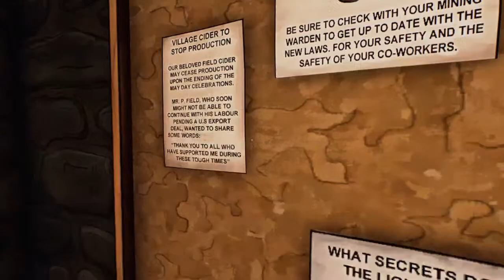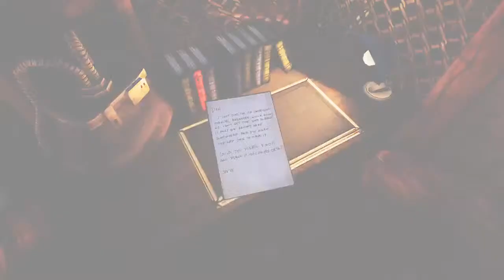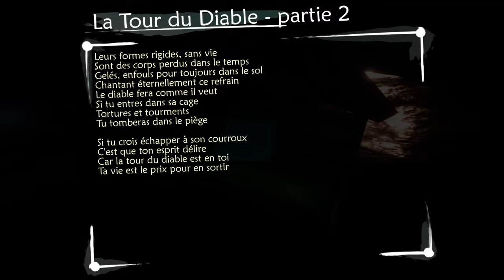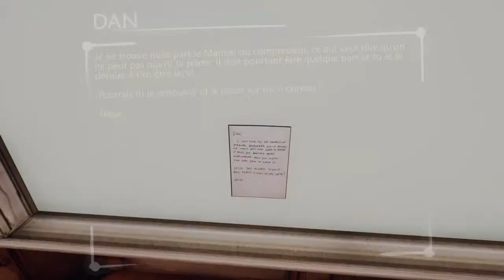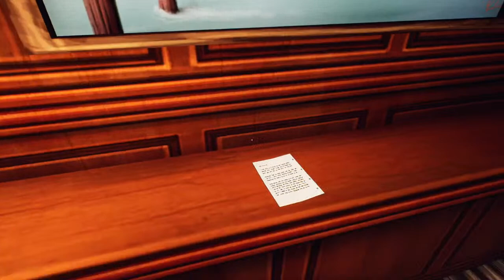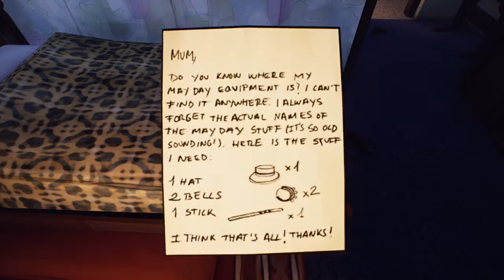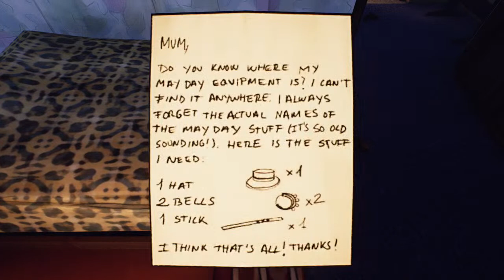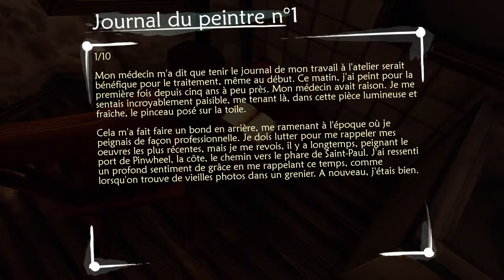Live FR sur Ether One. Découverte sur PS4 pro du chemin avec les énigmes.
Ether One est un jeu d'aventure particulier et psychologique pour PS4, il permet au joueur de choisir sa façon de vivre le scénario. Il peut y choisir un chemin calme et sans prise de tête, ou au contraire s'enfoncer dans les méandres de la folie. Ether One est une aventure à la première personne qui traite avec le sujet de la démence.

Il y a deux chemins dans le monde, vous pouvez choisir. À sa base est un chemin d'exploration de l'histoire sans casse-tête où vous pouvez suivre l'histoire à votre propre rythme.

Il y a aussi un chemin plus profond, plus aventureux dans lequel vous pouvez compléter des puzzles complexes pour restaurer des événements de l'histoire du patient afin d'aider à la validation de leur vie.

Le choix est laissé à vous.

- Plateforme : PS4
- Prix sur le playstation store : 18.99 euros
- Sortie : 6/5/2015
- Éditeur : White Paper Games
- Genre : Aventure, Jeux de réflexion
- Voix : Anglais
- Langues à l'écran : Allemand, Anglais, Espagnol, Français (France), Italien, Polonais